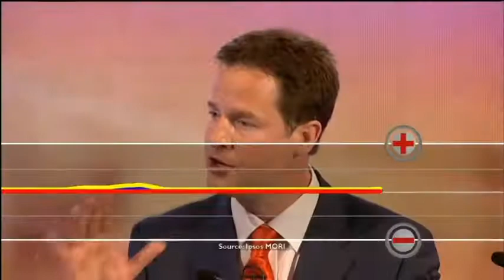BBC News - Transparent intro (2008-2013)